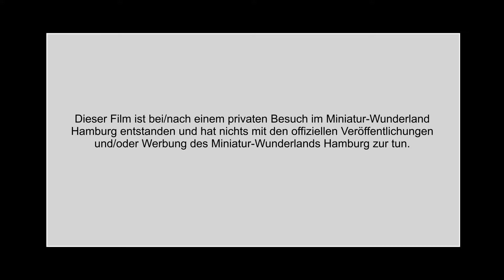Miniatur Wunderland 2017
Mein Besuch im Miniatur Wunderland Hamburg
mady by Andreas Kniepert

Hier ein Zusammenschnitt von meinem Besuch im Miniatur Wunderland Hamburg im Juni 2017

Dieser Film ist bei/nach einem privaten Besuch im Miniatur Wunderland Hamburg entstanden und hat nichts mit den offiziellen  Veröffentlichungen und/oder Werbung des Miniatur Wunderlands Hamburg zu tun